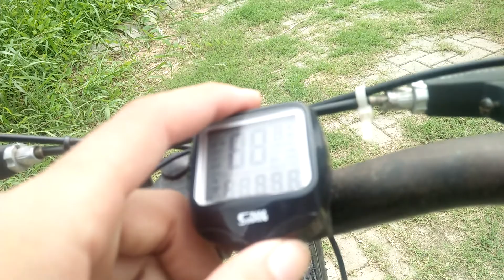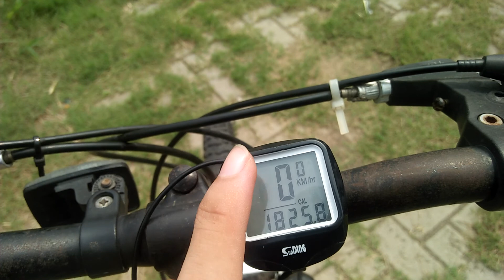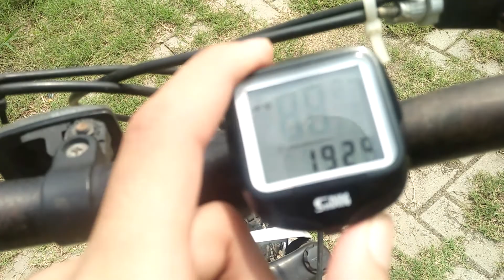In depth tour sepeda polygon Rapid 24 + modifikasi - Indonesia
In depth tour sepeda polygon tipe Rapid ukuran 24 dan part modifikasi - in depth tour Indonesia

1. lampu depan
2. Pentil ban warna biru
3. Speddometer+mid
4. Ban depan ukuran 1,95"x24" Rp100.000(offline)
5. Lampu belakang Rp30.000(offline)